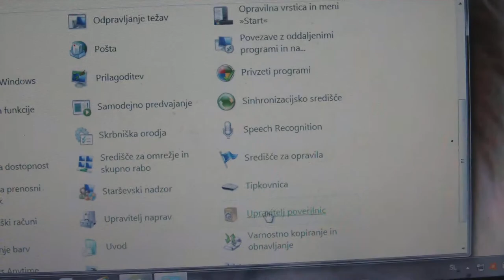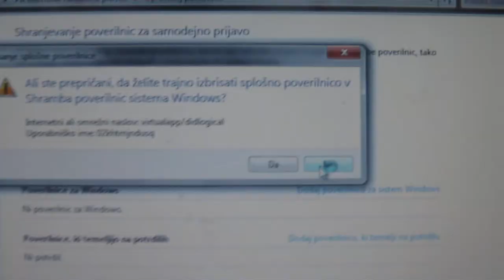HEKERSKI NAPADI NA EGIDIJ KOZJEKA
V RAČUNALNIK MI VDIRAJO ŽE 7 LET!
ZAKAJ ŽE , ČE SEM SAMO PASTIR V COKLAH!